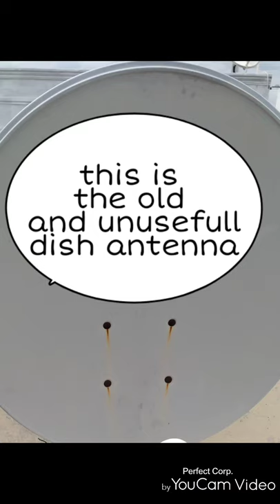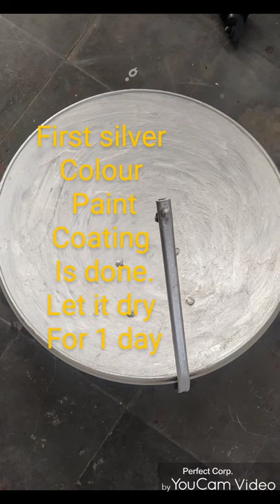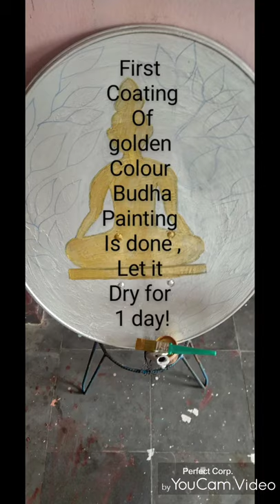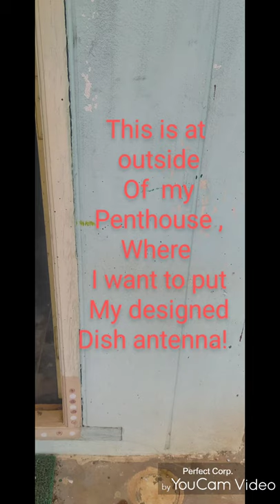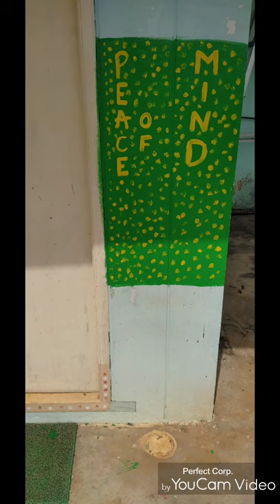Converting old and unusefull dish antenna in to something special and useful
If there is any flaws please forgive me.
 ~ arty pranay